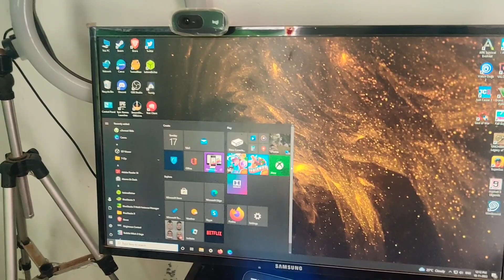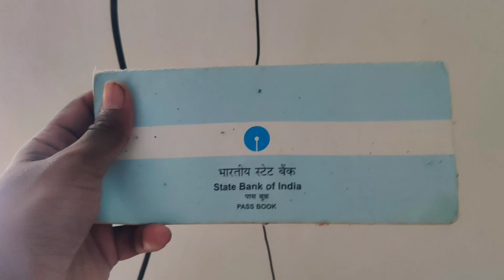1 Kodi appu - Tamil Gaming Room Tour - Do we need a better Set Up ?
entha video pakura ungaluku oru Vela ena TG room aaah ipidi vachu eruku nu thoonuchu na sorry Nanbargale. na neet aaah tha vachu erupen 🤣 aana yapadi nu therla azhuka aagirum . aana na table aaah mattum neet aaah tha vachu erupen Nanbargale . subscribe panikoga Nanbargale 🙏